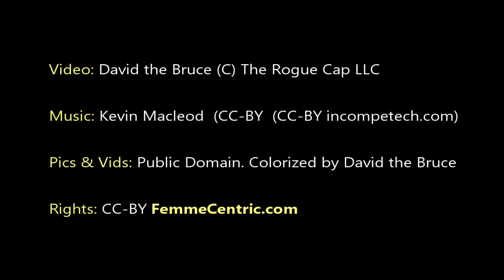LINDA STIRLING From Tiger Woman to Distinguished Professor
Linda Sterling was one of the most beloved and most fabulous Jungle Queens ever. Her TigerWoman is iconic. So it may come as a surprise to learn that she graduated from UCLA, Phi Beta Kappa, and taught English, Shakespeare, and Literature at Glendale College for 27 years, receiving the Distinguished Faculty Award for outstanding teaching.

Her continuing education included New College in Oxford, England, the Universities of Madrid, Moscow, and St. Petersburg. In addition, she pursued Irish literature in Dublin, and Renaissance Studies in Ashland, Oregon.

LindaStirling was the last, perhaps the greatest of the cliffhanger serials queens next to Pearl White of the silent era. Yet, she dominated the genre during the sound-era and is fondly remembered by serial buffs.

Linda Stirling was born in 1921 as Louise Schultz in beautiful Long Beach, California. She was bitten by the acting bug at an early age. At just twelve when she took acting classes in school and then with the community theater. She eventually enrolled and studied for two years at the prestigious Ben Bard's Academy of Dramatic Arts. She paid for her education by working as a model. Her cover picture on a magazine brought her to the attention of RepublicPictures. The Tiger Woman serial was intended for the Nyoka serial queen KayAldridge, but she was exiting Hollywood after her marriage. After an interview with Stirling, Republic Pictures signed her to a 7-year contract.

The Tiger Woman was her first serial and credited movie. She was an excellent actress, but she couldn't ride a horse, and there was a lot of horseback riding in the series. But, through determination, she quickly learned, and The Tiger Woman was a remarkable success.

She appeared in more than 40 westerns, features, serials, and television shows from 1943 to 1959. She is remembered most for The Tiger Woman, Zorro's Black Whip, Manhunt of Mystery Island, The Purple Monster Strikes, The Crimson Ghost, and Jesse James Rides Again.

Linda Stirling has the Hollywood record for being the number one bondage queen when it comes to ropes, gags, and whips. She was tied up and gagged more than any other actor. But this seeming damsel in distress could also crack a whip, bringing men to their knees and dominating them.
She said, "I made my living getting beat up, tied up, gagged, and thrown off a horse."

Reflecting on her Hollywood years, she said, "But despite everything, those days were wonderful fun. Everyone was congenial; We managed to find time to laugh a lot, play practical jokes, and kid around… I learned how to work fast and well… Yet when the old serials are shown today, audiences marvel at the production and quality that they had. That's because everyone did their best to make the serials good."

Linda Sterling passed away in 1997 at age 75. She had a 44-year marriage to writer-producer A. Sloan Nibley and was survived by their two sons. One writer characterized her as possessing: "presence, wholesomeness, beauty, and versatility." And those are what made her the heroine that she was… and still is.

MORE AT FemmeCentric.com